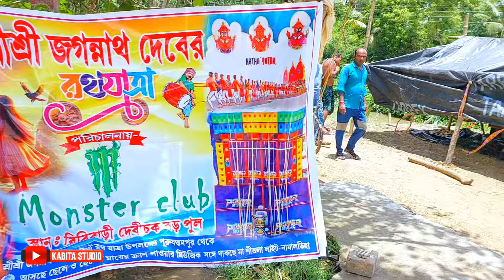Power Music Monstar Club Present || দেবীচকে আজকে বড়ো ধরণের কম্পিটিশন রয়েছে || KABITA STUDIO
KABITA STUDIO